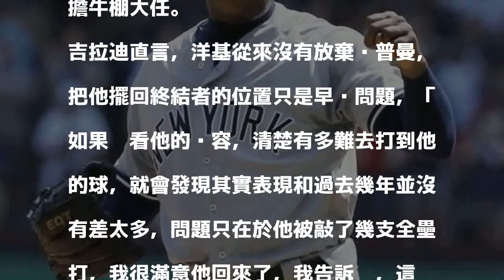MLB／查普曼當回終結者 2K還飆165公里火球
查普曼。 美聯社 分享        洋基今天以3：1險勝遊騎兵，「古巴火球男」查普曼（Aroldis Chapman）重拾終結者角色，9局下成功關門，收下自8月中以來的第一個救援成功。

發表評論評論如下。